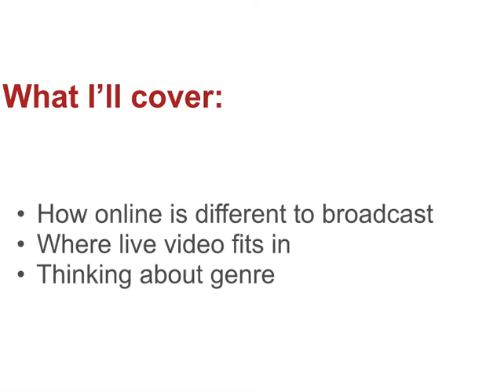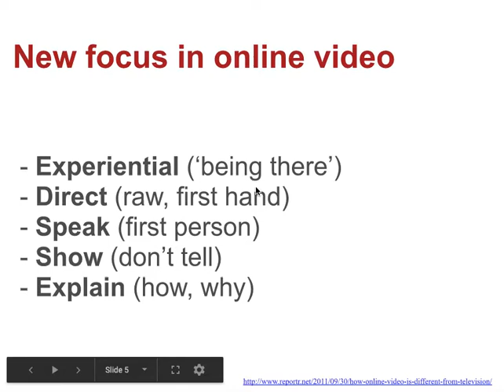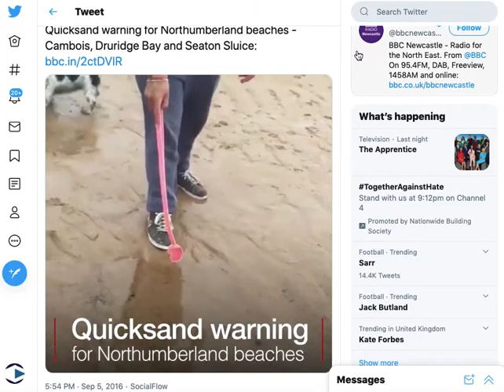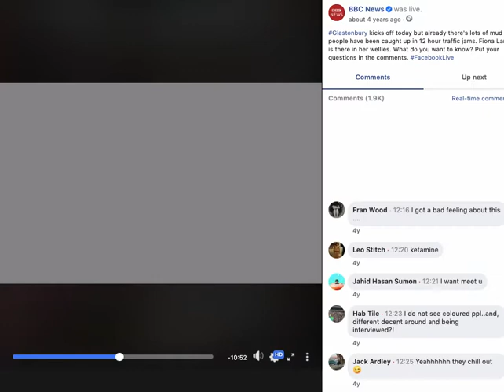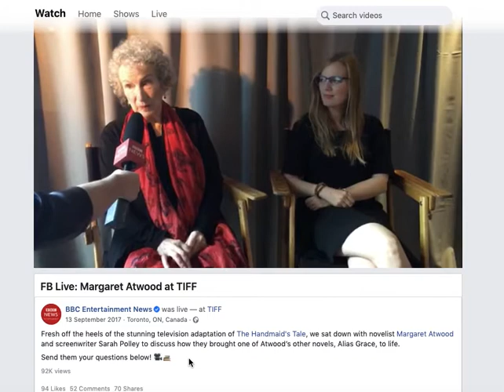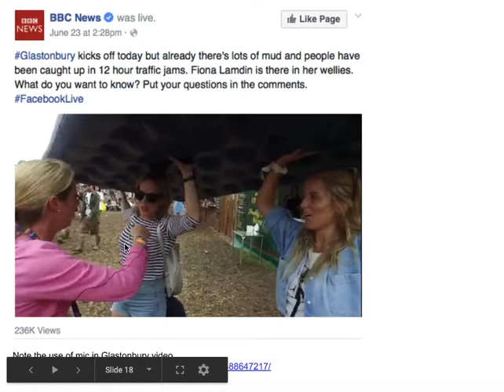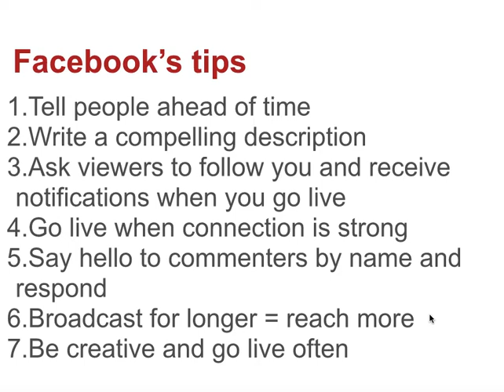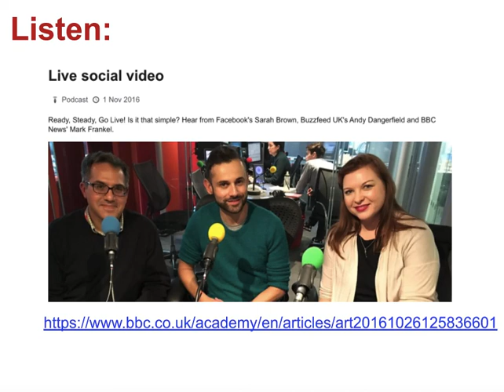Making video for online and social: the 5 types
Online and social video is different to broadcast and film. This video explains the 5 different types that have been identified, and how live video combines a number of those. It identifies mistakes to avoid, and tips on preparing and executive online and social video.

Live example 1 (filming in landscape but being shown in vertical - image is pixelated because of distance)
Live example 3 (dead air at start, shot could be tighter)